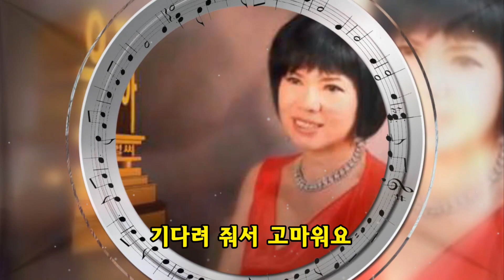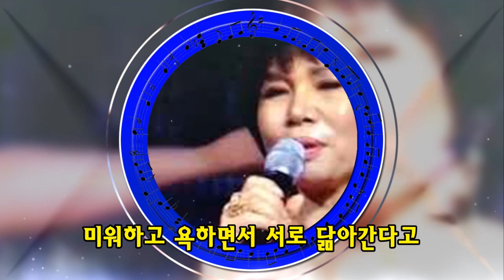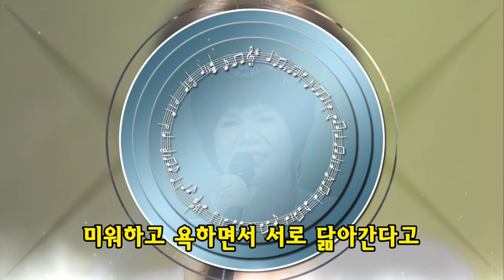가시버시 / 윤정아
가수 윤정아 / 가시버시
작사 : 이길언 / 작곡 : 이길언